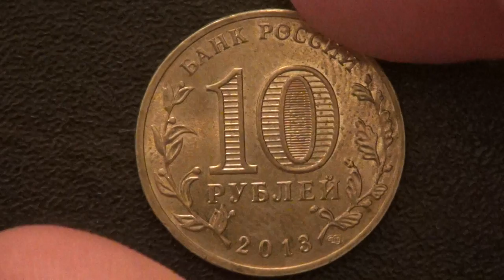Обзор: Монета 10 рублей Брянск (2013) Серия: Города воинской славы РФ Нумизматика,Коллекция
Монета 10 рублей Брянск (2013)
В 2011 году Центральный Банк  Российской Федерации начал выпускать  серию монет «Города воинской славы». Монета из этой серии 10 рублей «Брянск» выпущена  в обращение 6 ноября 2013 года.

Брянск – древний русский город, в летописи впервые упоминается в 1146 году как Дебрянск. Название это произошло от слова дебрь – долина, низина или ущелье, поросшее густым непролазным лесом. Но по археологическим раскопкам старого городища ученые дают другую датировку – последнюю четверть X века. Поэтому принятой датировкой основания города считают 985 год. У Брянска очень непростая история, много лет его оспаривали между собой Речь Посполитая и Русь. Брянск был постоянным яблоком раздора, войны не обходили его стороной, и в каждом мирном договоре обязательно присутствовало название города. Каждая из враждующих сторон пыталась присоединить Брянск к своей территории.  В Смутное время Брянск был сожжен, чтобы город не достался «вору» Лжедмитрию Второму, а после изгнания «воров» жители отстроили свой город заново.
В марте 2010 года за проявленный героизм Брянску было присвоено звание «Города воинской славы».

На реверсе монеты изображен герб города Брянска – золотая мортира с пирамидами бомб. Мортира стоит на поле, где растут юные золотые побеги растений – символ возрождения.

Монета 10 рублей «Брянск» может стать ценным экспонатом вашей коллекции, а также оригинальным подарком всем, кто интересуется историей Великой Отечественной войны.

Страна Российская Федерация
Название монеты Брянск
Серия Города воинской славы
Номинал 10 рублей
Аверс в центре диска – обозначение номинала монеты «10 РУБЛЕЙ». Внутри цифры «0″ – скрытые, видимые поочередно при изменении угла зрения изображения числа «10″ и надписи «РУБ». По окружности вдоль канта – надписи, вверху: «БАНК РОССИИ», внизу – год выпуска: «2013″, слева – стилизованное изображение оливковой ветви, справа – дубовой
Реверс герб города Брянска, над ним, на ленте – надпись полукругом: «ГОРОДА ВОИНСКОЙ СЛАВЫ», внизу, вдоль канта – надпись: «БРЯНСК».
Сплав Сталь с латунным гальваническим покрытием
Тираж, шт. 10000000
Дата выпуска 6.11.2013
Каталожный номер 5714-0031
Художник А.А. Брынза
Скульптор Компьютерное моделирование
Чеканка Санкт-Петербургский монетный двор (СПМД)
Оформление гурта 6 участков по 5 рифов и 6 участков по 7 рифов, чередующихся 12 гладкими участками.